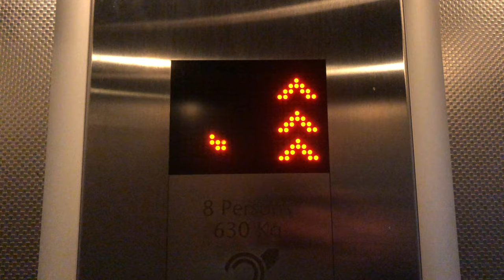KONE MonoSpace Lifts @ The Shambles Car Park, York